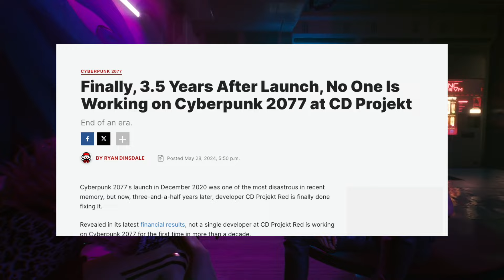Is Cyberpunk 2077 Good Now? - 2025 Update and Phantom Liberty Review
Cyberpunk 2077 is complete and even has an expansion, but is Cyberpunk 2077 worth it? No more expansions, no more updates, and here's the thing... there's something very special going on here and you need to make sure you don't make the wrong choice.